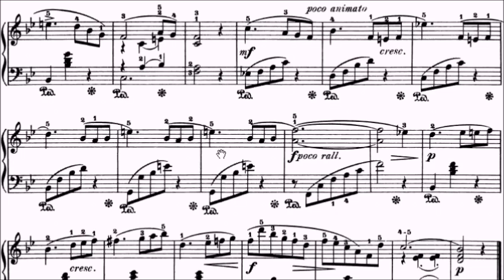ABRSM Piano 2025-2026 Grade 3 B9 Gurlitt Song Op.172 No.1 Sheet Music